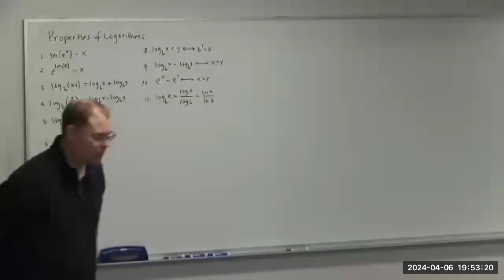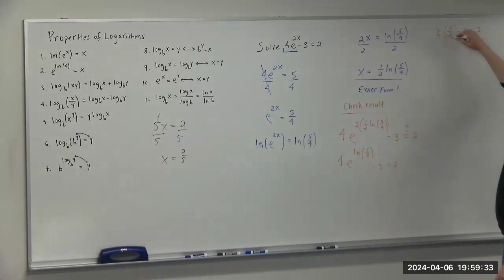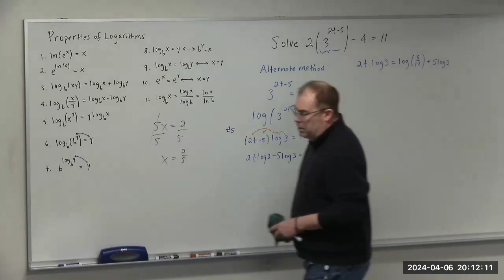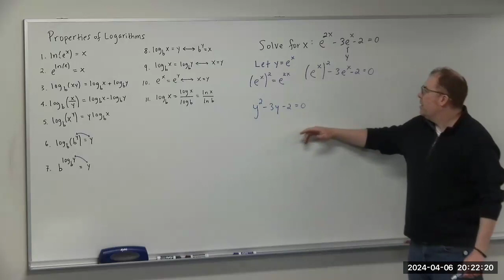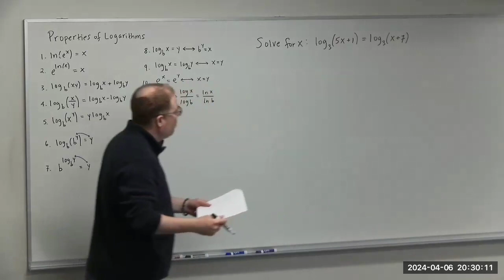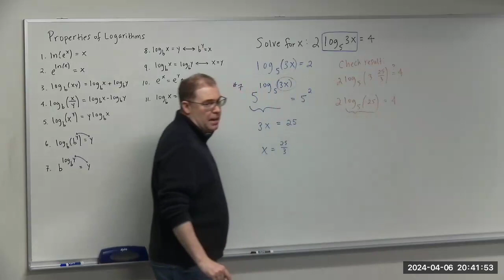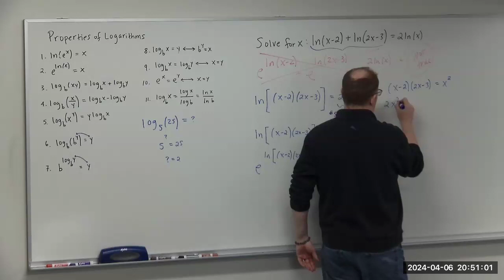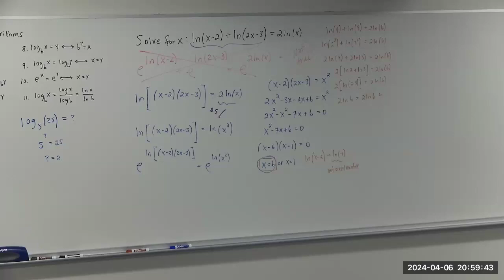Solving Logarithm & Exponential Equations